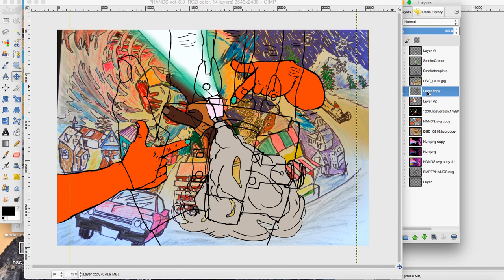How can I MOVE a layer I've transported from one folder to another?